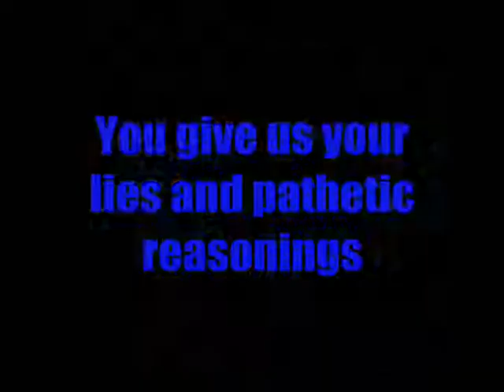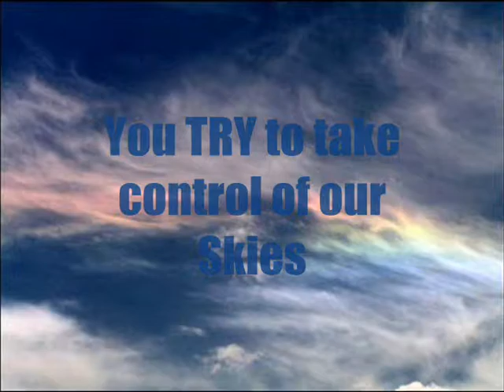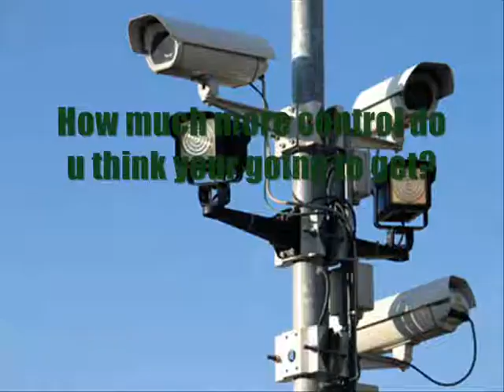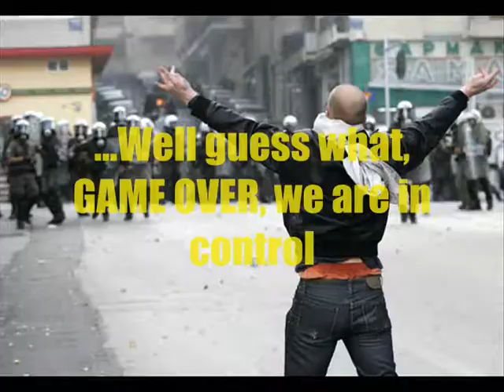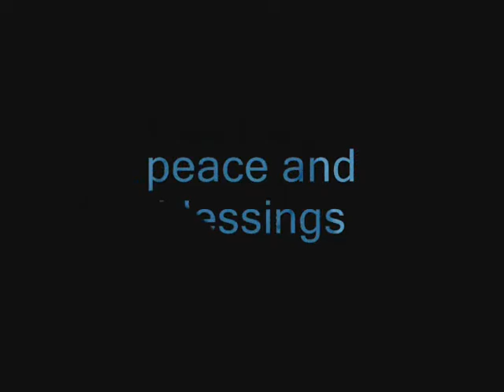WE MUST HAVE TRUTH! War,GMO,Chemtrails,Earthquakes,Haarp,Disasters,Pollution & LIES NO MORE!!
We must find balance! We are powerful as one! Stay Centered Always! Love!